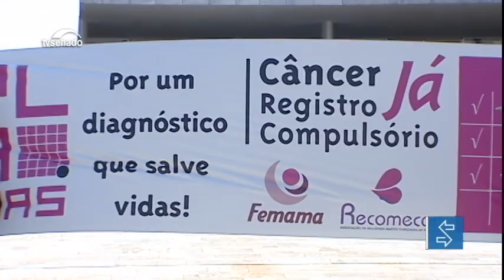Edição da manhã: Eunício diz que crise não atrapalhou trabalhos no Senado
E mais: CPI do BNDES vai ouvir os irmãos Joesley e Wesley Batista e o empresário Eike Batista.